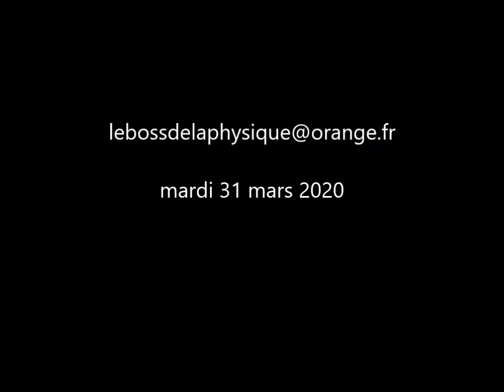Covid Blocus Jour 18 Suivons le conseil du gouvernement, retournons au champ lebossdelaphysique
Le bonheur est dans le covid